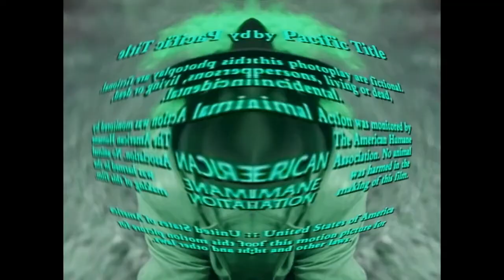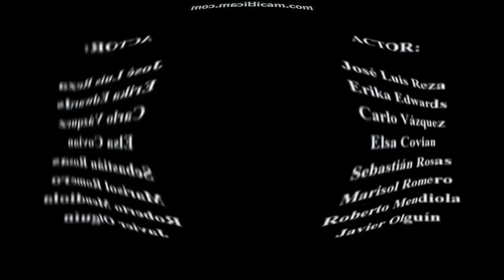I KILLED 30 LOGOS HAS A CONGA BUSHER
ok, maybe i should stop these videos.
SIKE! I won't .